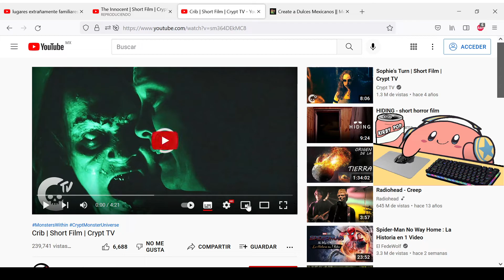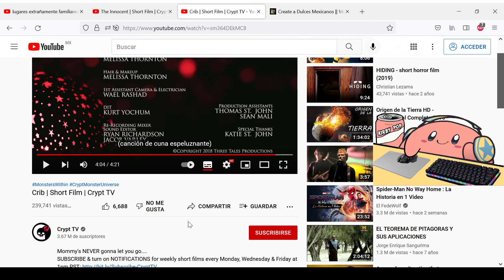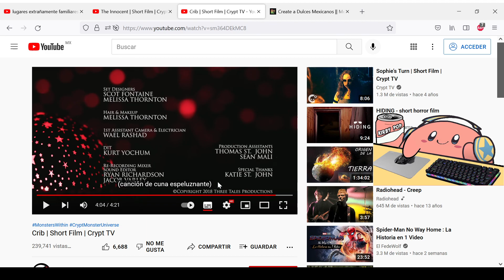CORTOS DE TERROR PARA NO DORMIR...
CORTOS DE TERROR PARA NO DORMIR... VIDEO vidagamer humor angel1232222 twitch TEMPORADA1 CAPITULO3 JUEGODELCALAMAR CHAPTER3 FORTNITECHAPTER3 FORTNITE CAPITULO3